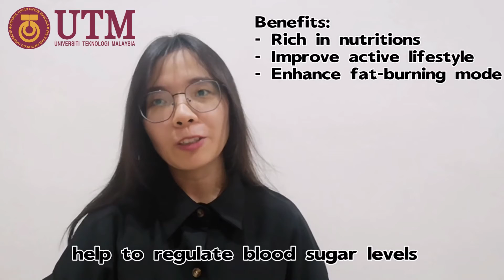Assignment 1 Sec 02 Kung Yee Ching